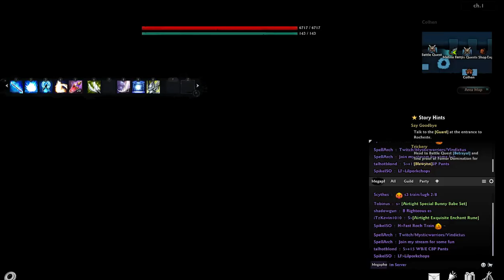VINDICTUS RETURN OF ASHIRA: RAGE GAMING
Ign Spellarch
Server: East
Vindictus GamePlay